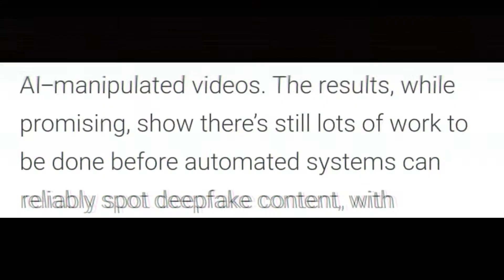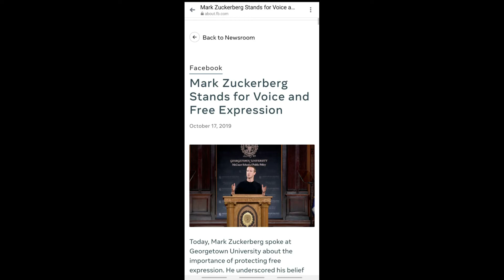The dilemma of AI and truth values: Jordan Eng